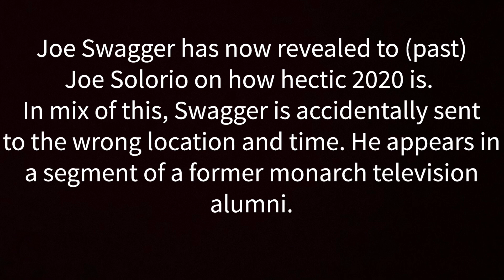Swag to the Future (episode 13)